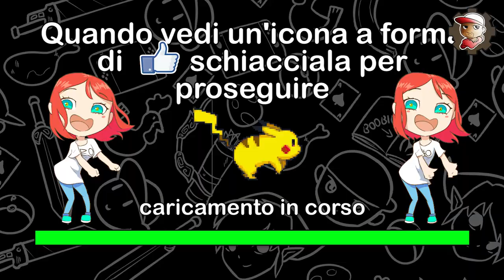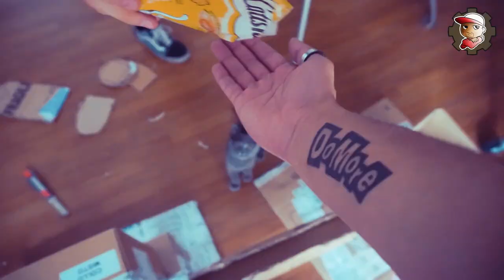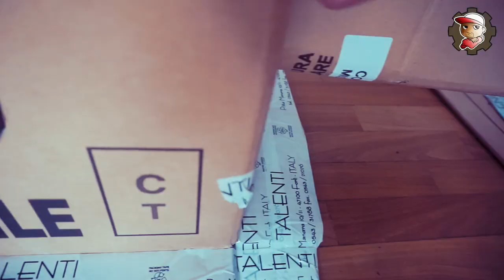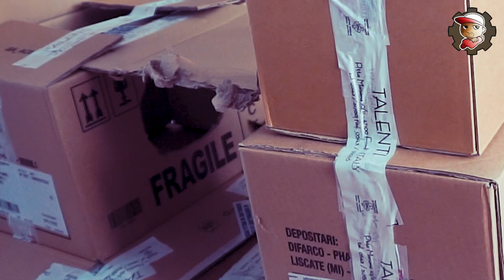Facciamo una FORTEZZA per il GATTO di Solfie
Oggi faremo insieme a solfie una fortezza / castello di cartone per Miu, la sua Gattina.